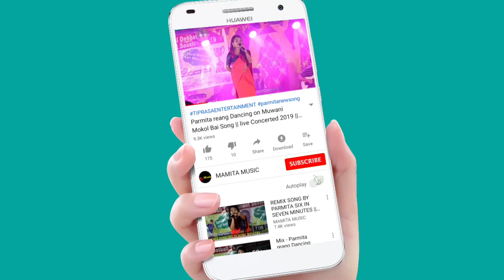DA ANIL KHE BELAINO KOK KWRWG || ANIL,SWKANG & PARMITA || TIPRASA MUSIC FESTIVAL 2022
TIPRASA MUSIC FESTIVAL 2022
ORG;-Hon,ble EM.Suhel Debbarma
At:-Khowai Baijalbari
Date:-19/11/2022

Original credit:-
Video Link:-

Copy Cover:-
Kaubru song
Kau bru
program video
Kokborok song
salka debbarma
Live performance
new song